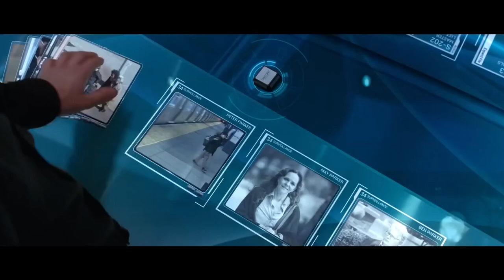Amazing Spider-Man 2 - Fun with Jamie Foxx, Emma Stone & Andrew Garfield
The Italian Spider-Man (Daniele Rizzo) meets the cast of THE AMAZING SPIDER-MAN 2: RIse of Electro! (the flash back clip is HERE:

Peter Parker (Andrew Garfield) runs the gauntlet as the mysterious company Oscorp sends up a slew of supervillains against him, impacting on his life.

Also in the Amazing Spider-Man 2 :
Gwen Stacy (Emma Stone), Max Dillon/ Electro (Jamie Foxx) Harry Osborn (Dane Dehaan) directed by Marc Webb.